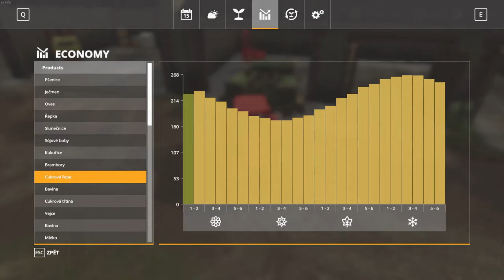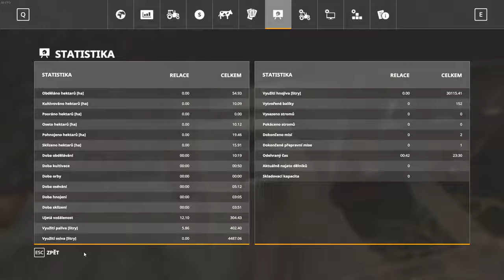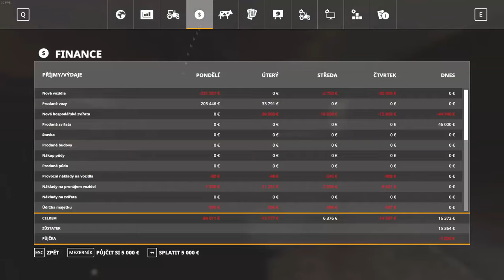FS19 Timelapse | The Old Stream Farm #9 | CZ | SEASONS! Jaro!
Mapa: The Old Stream Farm